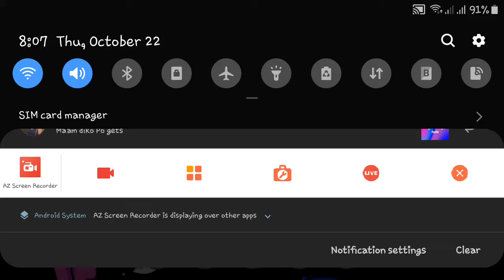Always crewmate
PAOLO BERNARDO

TW: PAOLOBERNARDO90